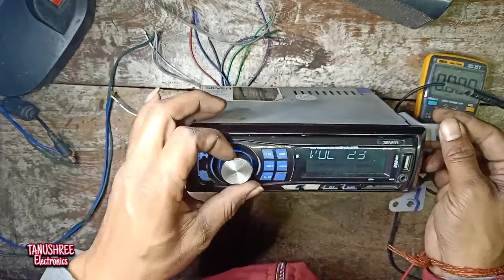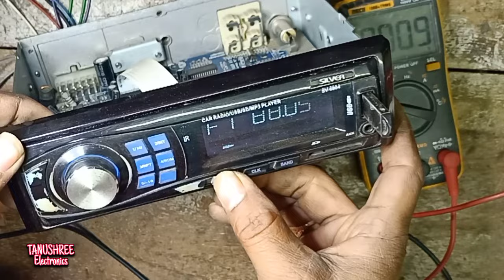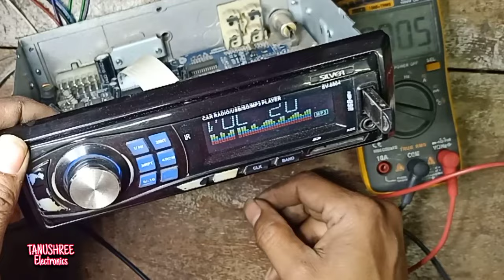car stereo repair no sound problem car stereo 7388 ic ok but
Car stereo repair No Sound problem solve SILVER car stereo repair
how to repair car amplifier car stereo in hindi

Car stereo repair can involve fixing issues with the power, speakers, wiring, or controls of the stereo system. Common problems include no sound, static, distortion, or poor reception. In order to repair a car stereo, a technician will typically diagnose the issue by testing the various components of the system and checking for any visual signs of damage. Depending on the problem, the technician may need to replace faulty parts, re-solder connections, or reprogram the system. If you are experiencing problems with your car stereo, it is best to take it to a professional for repair.